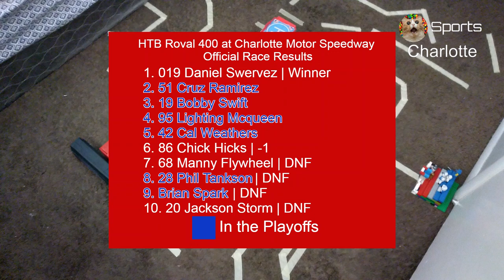2023 Piston Cup Race 7 HTB Roval 400 at Charlotte Motor Speedway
This is The Charlotte Roval at Charlotte Motor Speedway, the last road course in the schedule for the final race of the 1st round of the playoffs to see who will be in or who will be out to see who is worthy of a championship win.